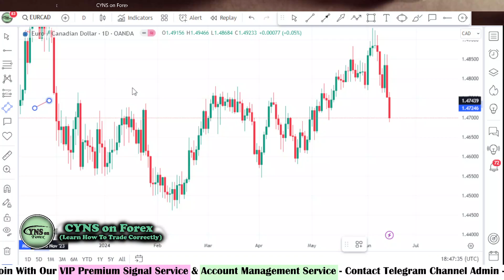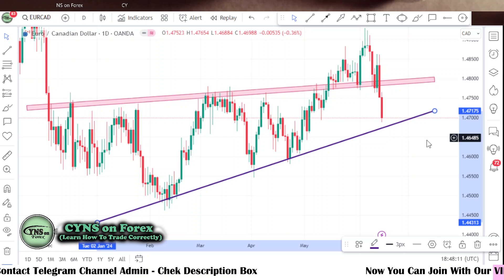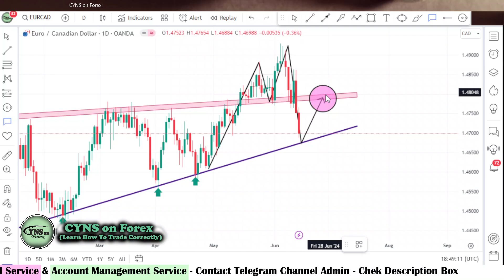EURCAD Weekly Forex Forecast & Trading Idea for 17 - 21 June 2024 by CYNS on Forex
Hello Traders,
⭕ In this video includes - ( EURCAD Weekly Forex Market Update for 17 June 2024 )
    ✅- Technical analysis on EURCAD chart